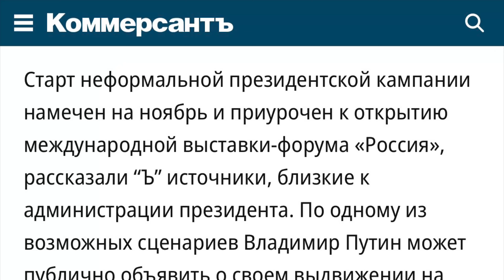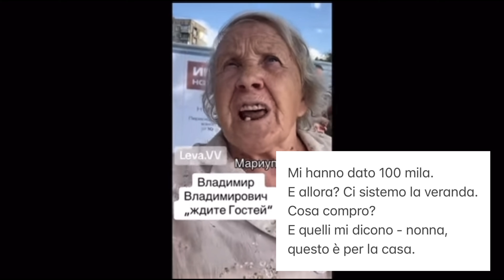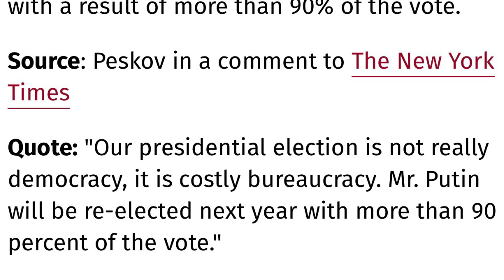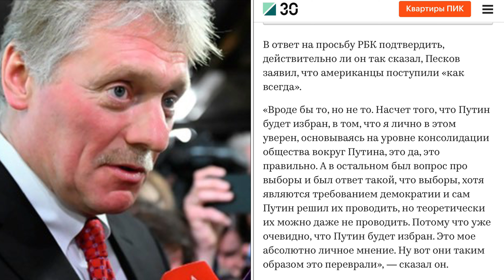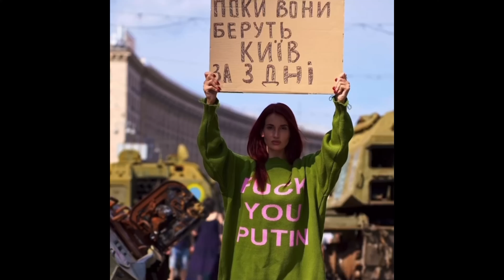Putin. Candidato e Terrorista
Putin va alle elezioni presidenziali.
Cha notizia!
Non ce lo aspettavamo. Veramente.
Uno dopo più di 20 anni di potere ancora vuole governare?
Ah, no! Lui vuole cambiare la qualità` della vita del suo popolo!
Pero` in che modo?

Ora cerchiamo di capirlo insieme.

Ufficialmente putin ancora non ha dichiarato che e` pronto a candidarsi. Pero` tutto in ruzzia indica che la campagna elettorale e` partita.